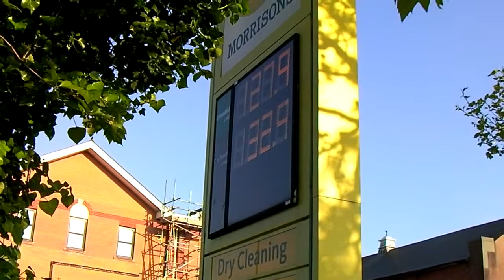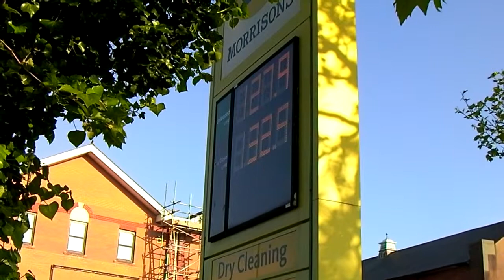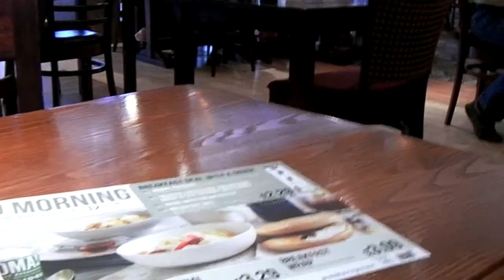Blood and Bier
Giving blood and it's my 149th pint.  And after you give, you have to replace.  Ages from Otley, Tiny Rebel and a stonker from the Celt Experience.  I was rather sleepy for the FA Cup later